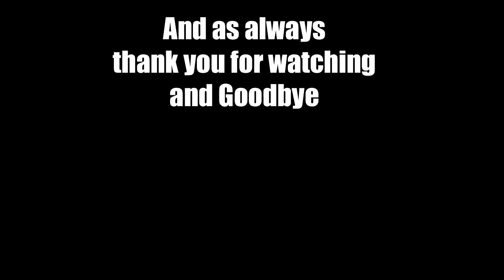EP 67 Let's Play Crusader Kings 2 Sword of Islam Brandenburg